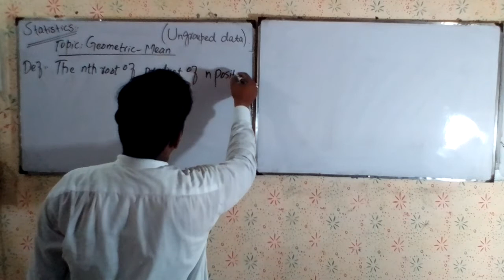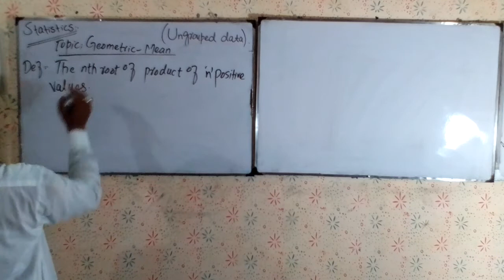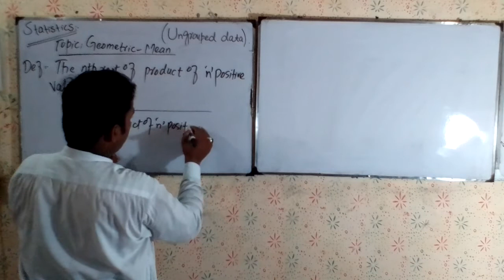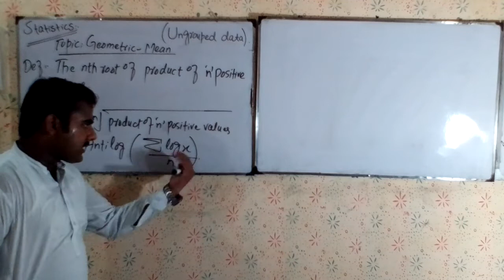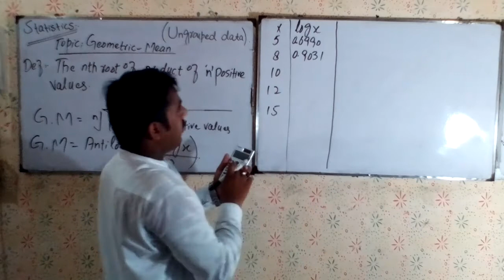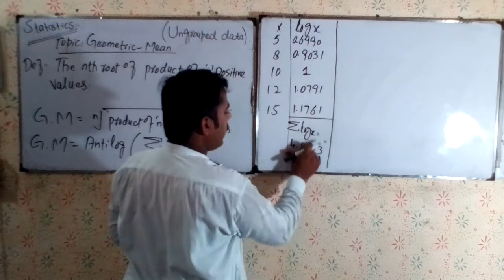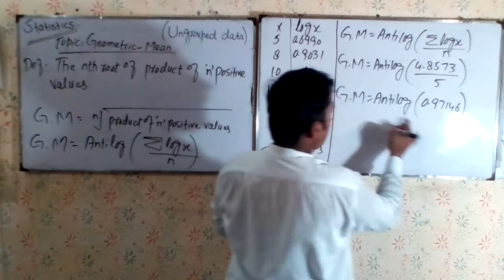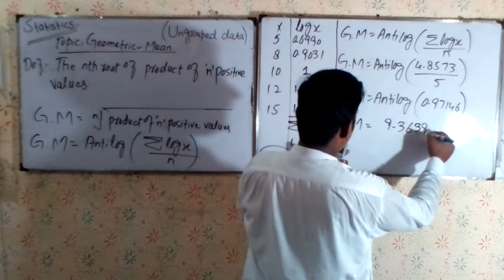Geometric Mean by Asad Ullah Lecture No 05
Geometric Mean by Asad Ullah,In this video lecture there is a complete information about Geometric Mean,also examples are discussed